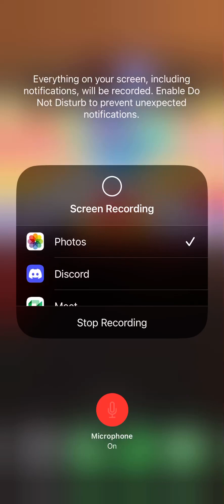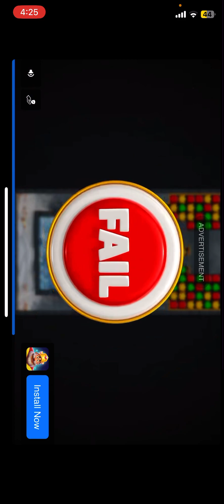Angry Birds Epic Ep. 1: Freeing Chuck